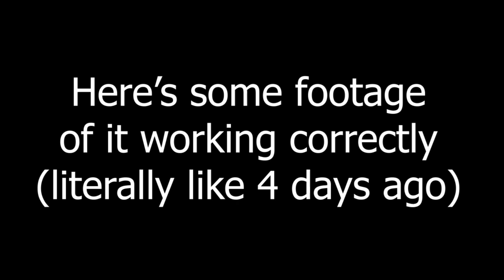Red Hawk is GLITCHED! [ABA]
Red hawk just doesnt work anymore